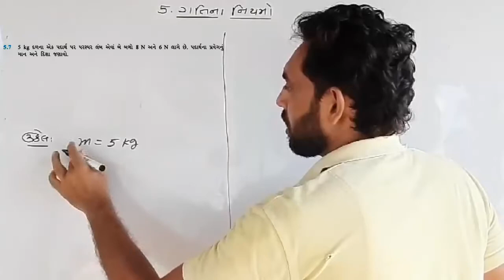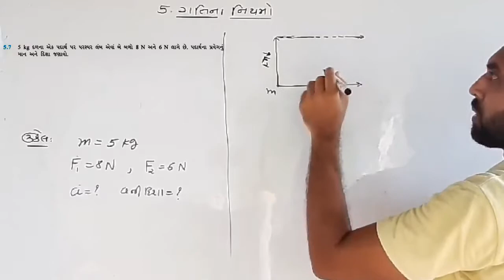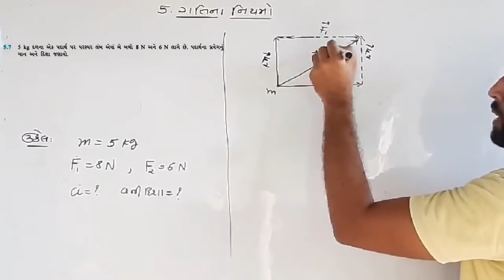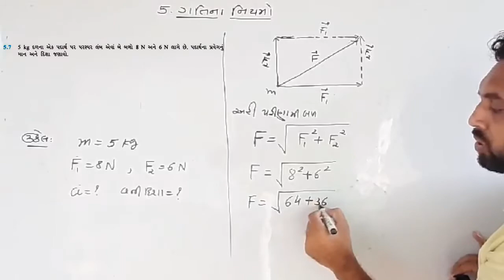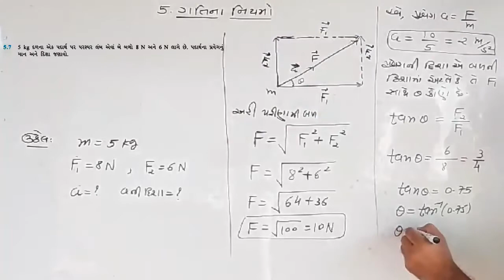સ્વાધ્યાય 5.7 | CH 5 ગતિ નાં નિયમો | CLASS 11 PHYSICS NCERT | JEE-NEET | GUJCET | GSEB BOARD EXAM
Physics in gujarati

 illustration 4.11 in gujarati

12 science physics in gujarati

Jee neet and gujcet topic

રીંગનાં કેન્દ્ર પર ચુંબકીય ક્ષેત્ર